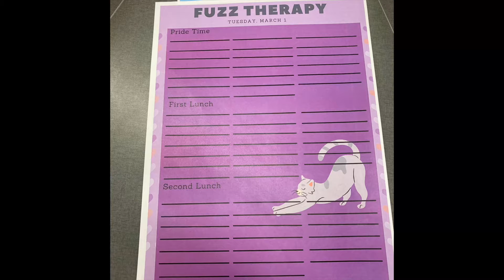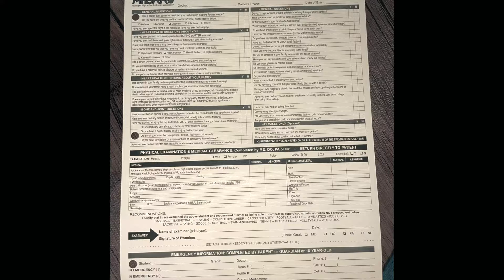Tues Mar 1